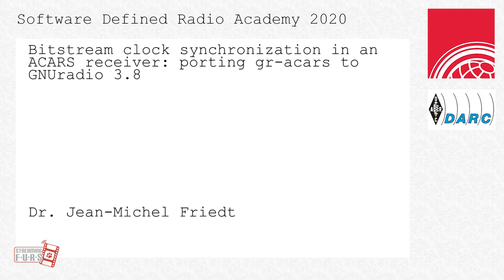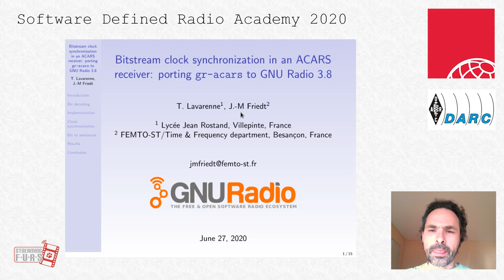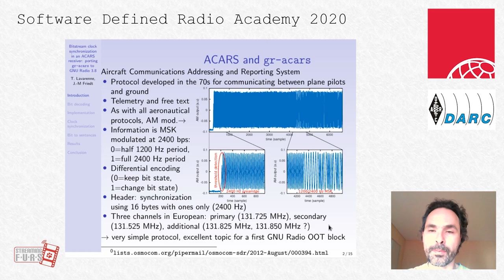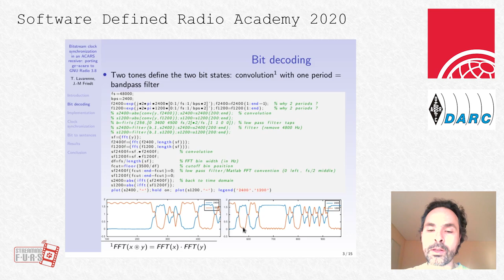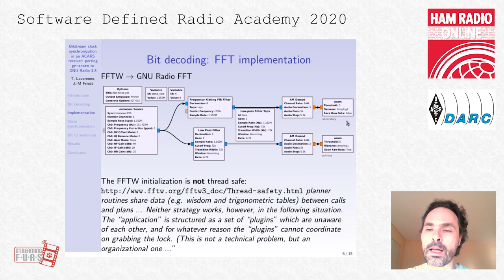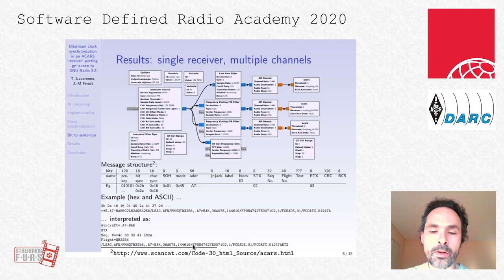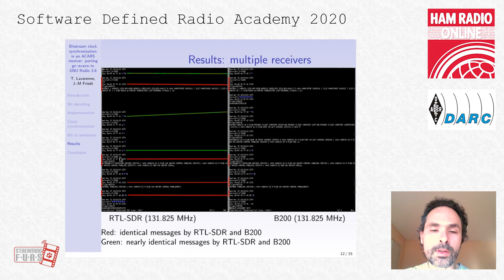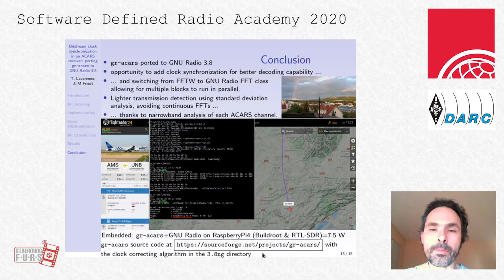SDRA2020 - 10 - Jean-Michel Friedt: Bitstream clock synchronization in an ACARS receiver.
ACARS -- Aircraft Communication Addressing and Reporting System -- is a protocol used by pilots to communicate telemetry and free text messages from planes. AM modulated around 131 MHz with bits encoded as AFSK at 1200 and 2400 Hz, it is perfectly suited as an introductory GNU Radio processing block development. As part of porting gr-acars to GNU Radio 3.8, various improvements have been brought including bitrate clock synchronization which improves long message handling and increases the successful decoding rate by about 30% and running multiple processing blocks in parallel to decode multiple ACARS primary and secondary streams. The latest release of gr-acars is available and the description of the results is summarized

Camera & Edit: FurStreaming
Sebastian, DL5WN
Marc, DO1BOL
Torben